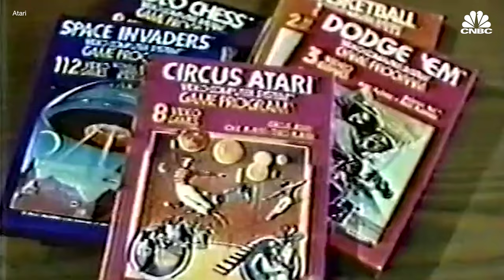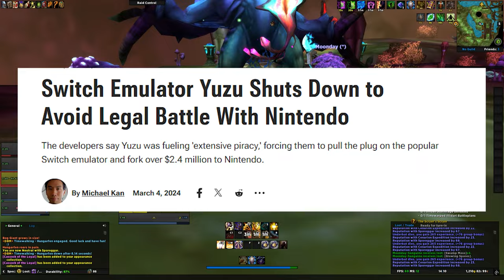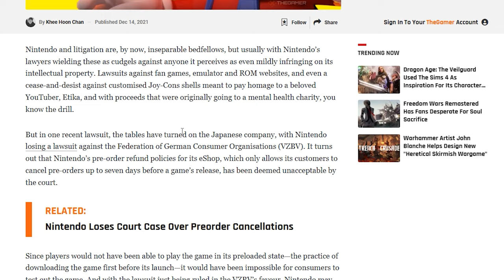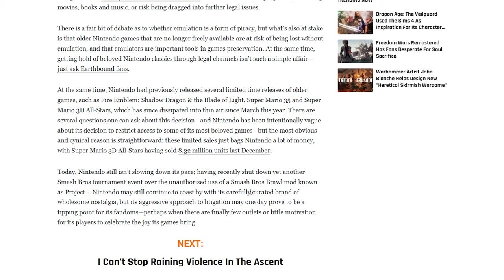Nintendo Have Finally Gone Too Far | Palworld Developer Sued by Nintendo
I did not have this story on my bingo chart for gaming news in 2024 but here we are. Nintendo have finally done it, they've gone and sued the developer of Palworld the indie title for similarities to the Pokemon company's franchise.